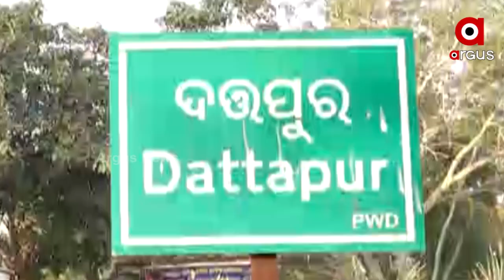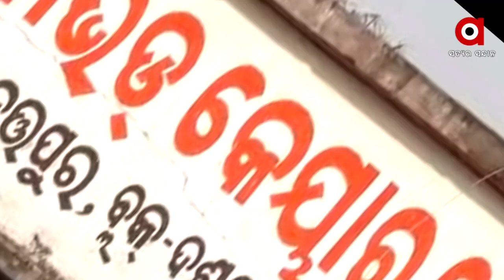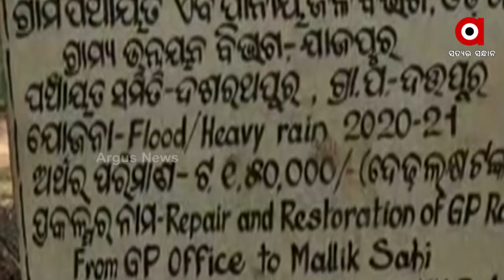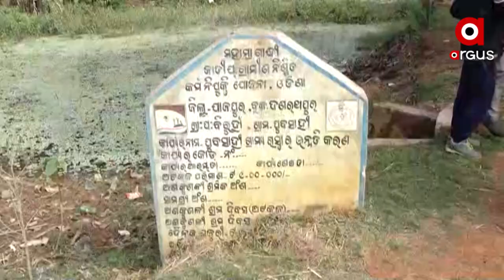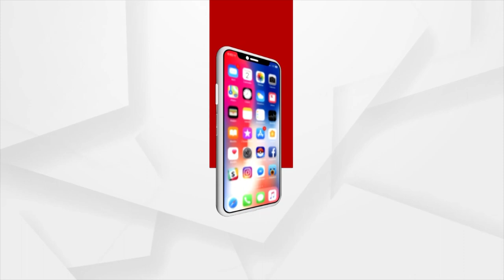Jajpur: BJD Government Development Plans only limited to Foundation Stones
BJD Government Development Plans only limited to Foundation Stones. Around 100 foundation stones laid for developmental projects in odisha's Jajpur district but the project have not been materialized.